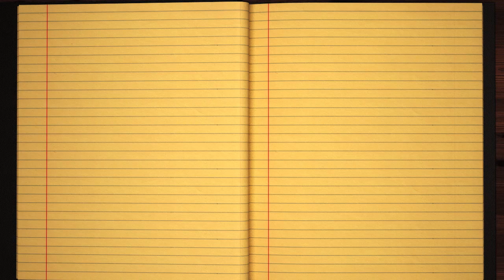Learn how to Sign the Name Perkin Stylishly in Cursive Writing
Perkin - This short beginner tutorial will teach you the best and easy way to draw your name in western calligraphy. Grab some pen and paper, let's jump into this course and practice doing it in Style :)